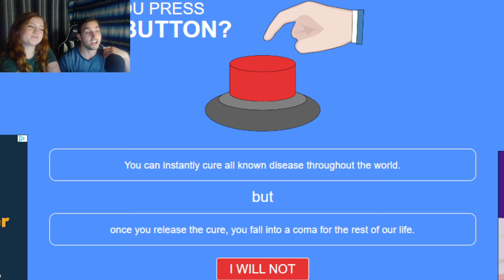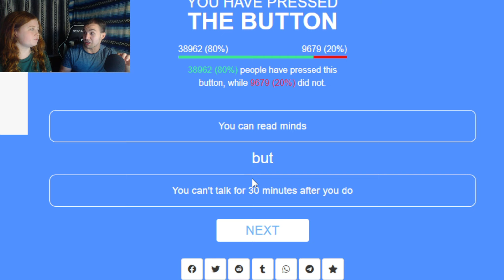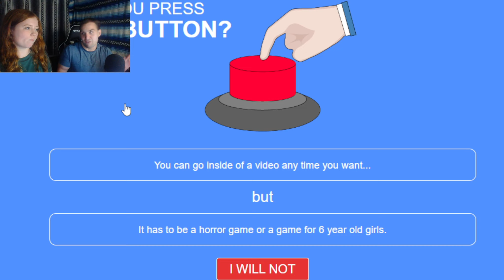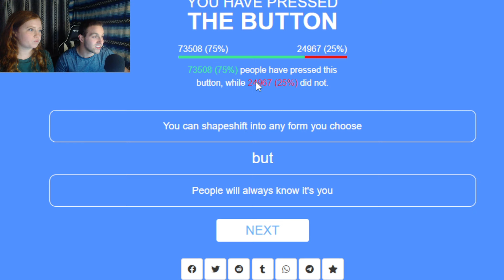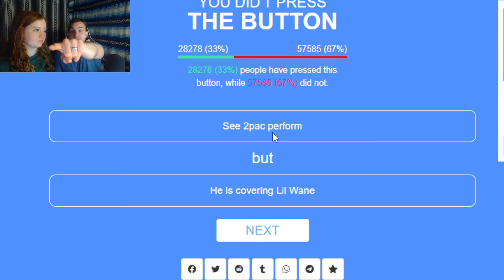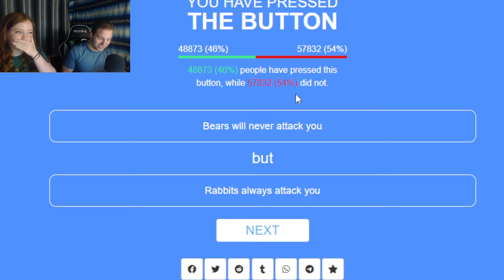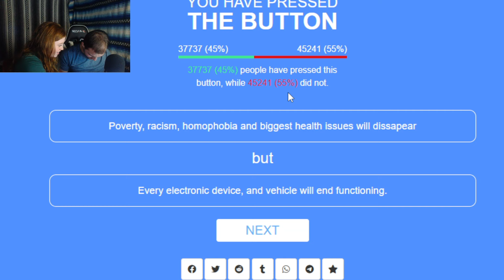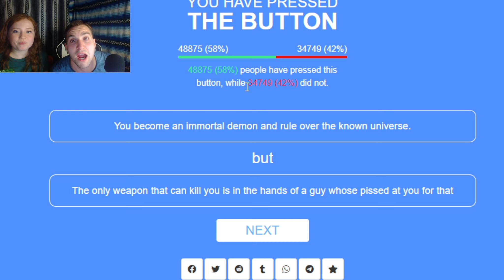NEVER ATTACKED BY A BEAR OR ALWAYS ATTACKED BY A RABBIT | Will You Press The Button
Hey everyone and welcome to Will You Press the Button with my girlfriend! My girlfriend wanted to do one last video as she was going back to nursing school so we decided to make it fun and DISGUSTING! I hope you all enjoy this video as it will be the last one we do together for a bit and there is much scarier games to come later this week! Enjoy!